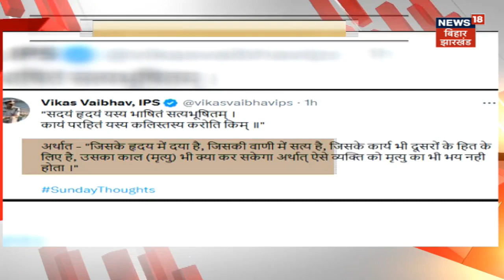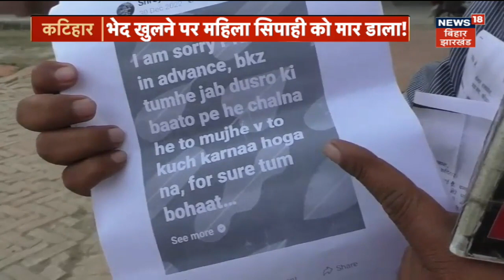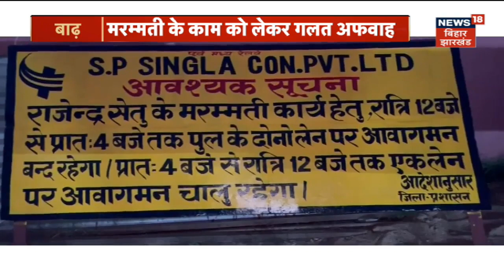बिहार के नये राज्यपाल Rajendra Vishwanath Arlekar को जानिए | Latest News | Bihar News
अब तक हिमाचल प्रदेश में गवर्नर के रूप में सेवा दे रहे राजेंद्र विश्वनाथ अर्लेकर को बिहार का नया राज्यपाल बनाया गया है। जबकि बिहार के राज्यपाल फागू चौहान मेघालय के नए राज्यपाल बनाया गया है।